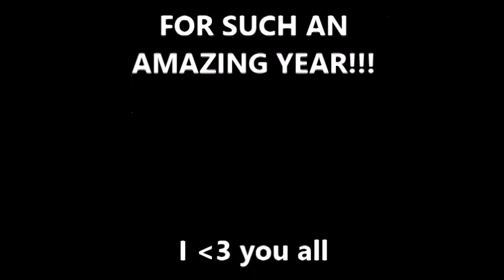| School | End Field trip | Last Day | 7th Grade | w/ friends |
This is the end of 7th grade! It was so awesome! I can't wait for what will happen next year!!!